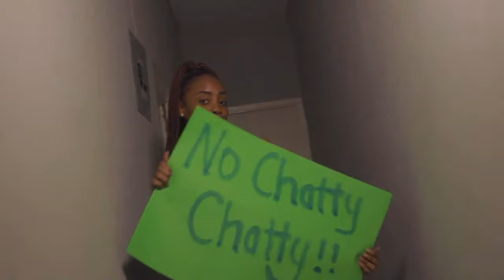Ireland Boss, Wai Fuzion - Talk | Official Video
ARTIST: Ireland Boss & Wai Fuzion
TITLE: Talk
DIRECTED BY: Everton Giles
LABEL: Ireland Records